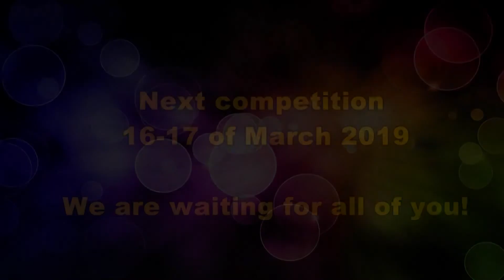TERNOPIL GRANDE CUP 2018 - How It Was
TERNOPIL GRANDE CUP 2018
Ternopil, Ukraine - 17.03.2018